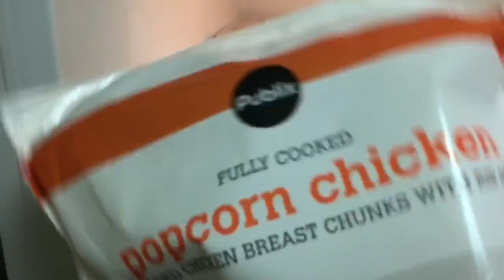CLEAN WITH ME || Daily cleaning tasks + chicken broccoli rice casserole recipe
Come along and clean with me as I do laundry and clean dishes plus pick up around the bedroom. I also prepare broccoli chicken rice casserole for dinner.

Broccoli chicken rice casserole:
2 cups shredded chicken
1 1/4 c instant white rice
1 can cream of chicken soup
1 1/2 c Mayo
1 tsp lemon juice
1 bag frozen broccoli
1 cup shredded cheddar cheese
Salt
Pepper

Stir all ingredients together and place in casserole dish.
Bake at 375 covered with foil for about 35 min. Uncover for another 10 min until done.

Common items seen my cleaning videos:
O-Cedar Mop
Soap Nuts
Wool Dryer Balls
Glass Stove Top Cleaner
Clorox ToiletWand
ToiletWand Refill Heads
Pumie (Toilet Pumice)